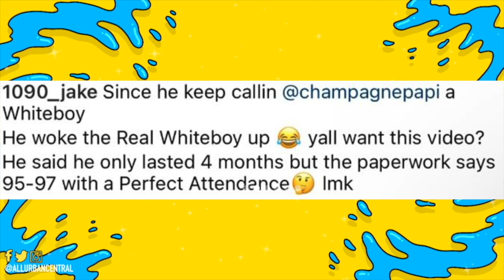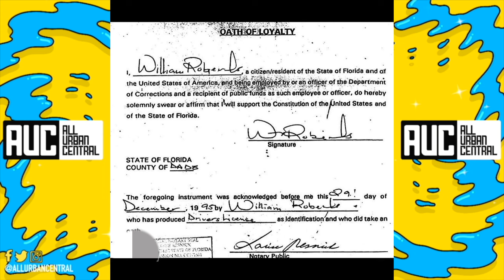1090 Jake Responds To Rick Ross Shows Footage When He Was In Police Academy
1090 Jake Releases Footage Of Rick Ross In The Police Academy